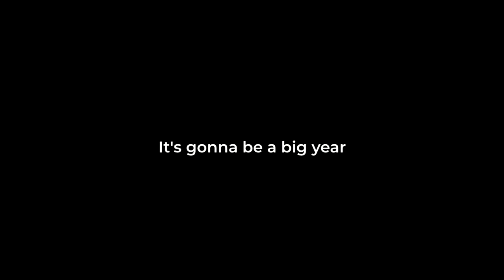League of Sudan 2021